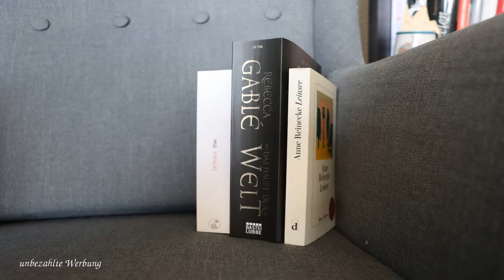[EinBeutelVollerBücher vs. SuB] Bücher für die vierte Etappe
Die vierte Etappe meiner SuB-Abbau-Challenge hat begonnen und ich habe die Bücher gezogen, welche ich bis zum 6.September lesen möchte.

Ich habe ein neues Schnittprogramm verwendet, bitte verzeiht mir, wenn es noch zu Ungereimtheiten im Video gekommen ist.

Erwähnte Bücher

"Dornen des Glücks" von V.C. Andrews
Das Buch findest Du nur noch gebraucht.

"Das Labyrinth von London" von Benedict Jacka

"Anna und Armand" von Miranda Richmond Mouillot

"Das Haupt der Welt" von Rebecca Gablé

Einteilung
00:00 Intro
00:28 Auswertung der dritten Etappe
08:56 Ermittlung der Anzahl der Bücher
10:13 Ermittlung der Bücher
19:20 Fazit und Verabschiedung

Enthaltene Musik